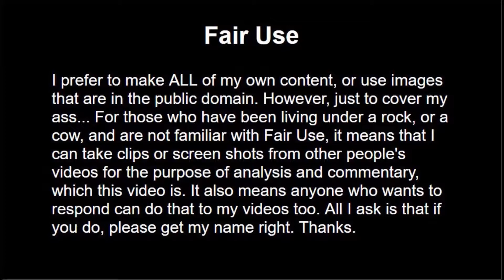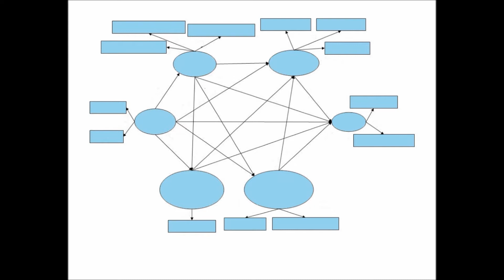Cognitive Model - Psychology Term Of The Day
Well there you go. That was today's psychology term of the day.

Or explore one of the other videos  uploaded for your viewing pleasure.